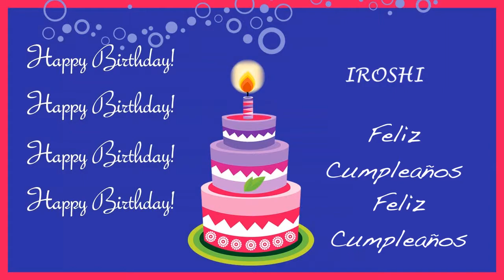Iroshi Card Tarjeta - Happy Birthday